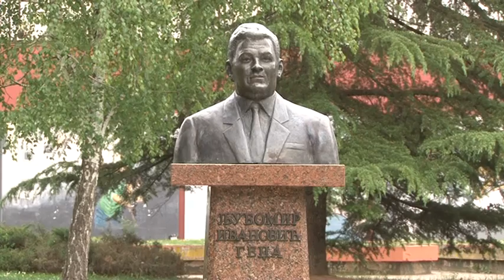Polaganje venaca na bisti Ljubomir Ivanović Gedža u Mladenovcu